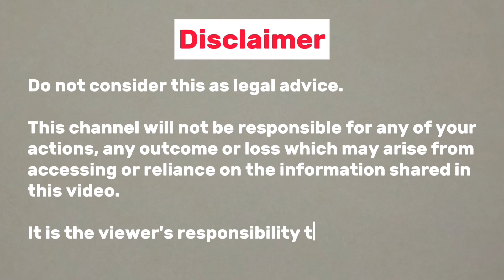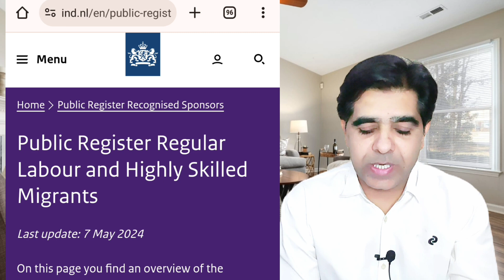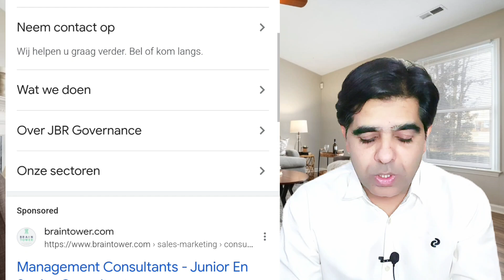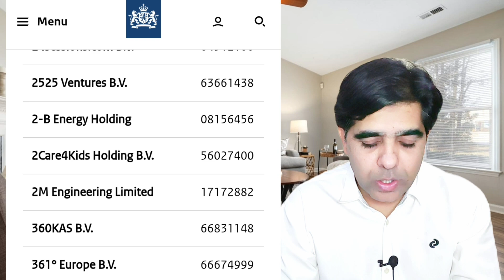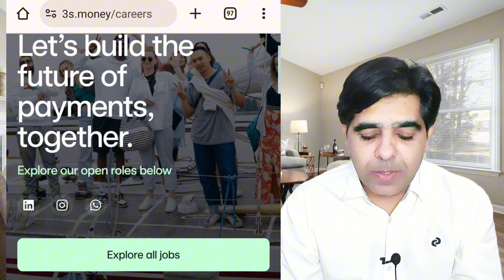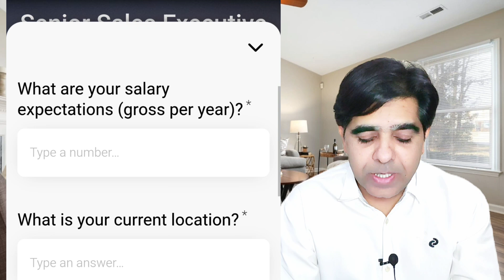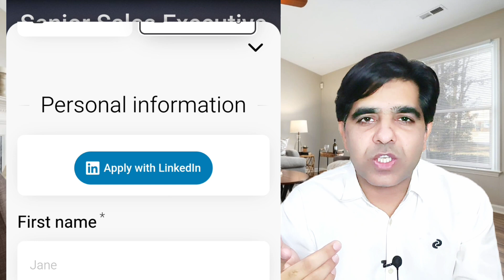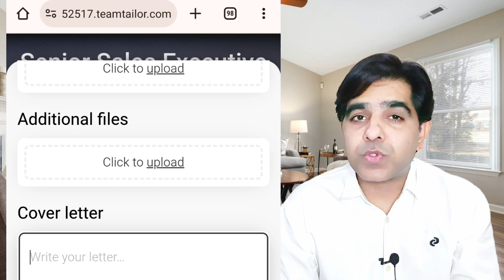How to find Visa sponsorship jobs in Netherlands | Netherlands companies providing visa sponsorship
Are you looking to work in the Netherlands but struggling to find visa sponsorship jobs? In this video, we'll share the ultimate guide to finding Netherlands visa sponsorship companies and jobs!

- Discover the in-demand jobs and industries in the Netherlands.
- Get tips on how to search and apply for visa sponsorship jobs.
- Understand the requirements and process for obtaining a work visa.
- Find out how to increase your chances of getting hired and sponsored.

Watch to the end to know everything you need to find and secure a visa sponsorship job in the Netherlands and start your Dutch adventure!

Related searches or topics to covered:

Jobs in Netherlands,
Jobs in Netherlands for Pakistani,
Jobs in Netherlands for foreigners,
Jobs in Netherlands official website,
Jobs in Netherlands for Indian,
Jobs in Netherlands from India,
living in netherlands,
netherlands work visa,
netherlands work permit,
teaching jobs in netherlands,
Life in Netherlands,
Netherlands work visa,
Netherlands,
Holland,
India Netherlands,
Moving to the Netherlands,
Living in the Netherlands,
Life in Holland,
Jobs in Europe,
Netherlands Work visa,
Netherlands Work permit,
Work in Netherlands,

1. I am not immigration consultant nor a solicitor and am not providing any such service whatsoever
3. The information which I am providing on YouTube is already available on the internet
4. The sole purpose of the information provided on this channel is guidance and doesn't guarantee anything. Do not consider this as legal advice.
5. This channel will not be responsible for any of your actions, any outcome or loss which may arise from accessing or reliance on the information shared in this video.
6. It is the viewer's responsibility to do research and check facts before making any decisions.
7. For the best legal advice please contact your solicitor or immigration consultant.